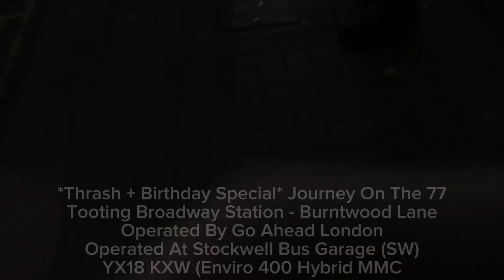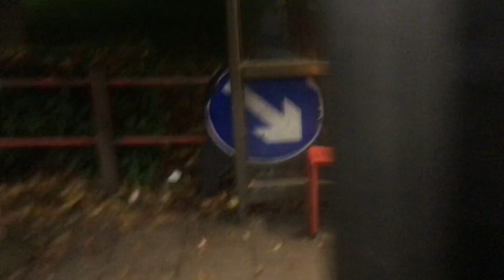*Bday Special + Thrash* Journey On 77 I Tooting Broadway - Burntwood Lane I E400HMMC Go Ahead London